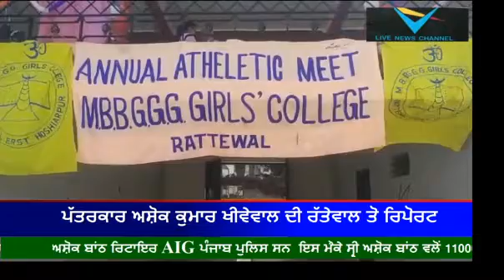M.B.B.G.G.G ਗਰਲ ਕਾਲਜ ਰੱਤੇਵਾਲ ਵਿਖੇ 23ਵਾ ਖੇਡ ਸੰਮੇਲਨ ਮਿਤੀ 18 ਫਰਵਰੀ ਦਿਨ ਮੰਗਲਵਾਰ ਨੂੰ ਹੋਇਆ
ਪੱਤਰਕਾਰ ਅਸ਼ੋਕ ਕੁਮਾਰ ਖੀਵੇਵਾਲ ਦੀ ਰੱਤੇਵਾਲ ਤੋ ਰਿਪੋਰਟ (live news channel)
 M.B.B.G.G.G ਗਰਲ ਕਾਲਜ ਰੱਤੇਵਾਲ ਵਿਖੇ 23ਵਾ ਖੇਡ ਸੰਮੇਲਨ ਮਿਤੀ 18 ਫਰਵਰੀ ਦਿਨ ਮੰਗਲਵਾਰ ਨੂੰ ਹੋਇਆ ਜਿਸ ਵਿੱਚ ਲੜਕੀਆਂ  ਵਲੋਂ ਪੰਜਾਬੀ ਗਿੱਧਾ .200,ਮੀਟਰ ਦੀਆ ਦੋੜਾ.ਗੋਲਾ ਸੁੱਟਣਾ.ਬੇਲੂਆਂਨ ਮੁਕਾਬਲੇ ਆਦਿ ਵਿਚ ਹਿਸਾ ਲਿਆ ਇਸ ਮੌਕੇ DSM ਫੈਕ੍ਟ੍ਰੀ ਟੋਸਾ ਤੋਂ ਸ੍ਰੀ ਸ਼ਿਵ ਚਰਨ  ਜੀ ਜਰਨਲ  ਮੈਨੇਜਰ ਅਤੇ ਸੁਰਵੇਸ਼  ਤਿਵਾੜੀ  ਜੀ ਮੁਖ ਮਹਿਮਾਨ ਅਤੇ ਅਸ਼ੋਕ ਬਾਂਠ ਰਿਟਾਇਰ AIG ਪੰਜਾਬ ਪੁਲਿਸ ਸਨ  ਇਸ ਮੌਕੇ ਸ੍ਰੀ ਅਸ਼ੋਕ ਬਾਂਠ ਵਲੋਂ 11000/-ਰੁਪਏ ਵਿਜੇ ਸਰਪੰਚ ਰਤੇਵਾਲ ਵਲੋਂ 5100/- ਰੁਪਏ ਦਾਨ ਦਿਤੇ ਗਏ ਸ੍ਰੀਮਤੀ  ਡਾਕਟਰ  ਸਤਵੰਤ  ਕੌਰ ਪ੍ਰਿਸੀਪਲ ,ਮੈਡਮ ਸੰਤੋਸ਼ ਜੀ ਸਟੇਜ  ਸੈਕਟਰੀ,ਮੈਡਮ ਬਲਜਿੰਦਰ  ਕੌਰ  ਮੈਡਮ ਮਮਤਾ ਜੀ ਮੈਡਮ ਅੰਜੂ ਅਰੋੜਾ ਜੀ ਪ੍ਰਿਸੀਪਲ CRGK ਸਕੂਲ ਰਤੇਵਾਲ ਅਤੇ ਕਮੇਟੀ ਮੈਂਬਰ ਸ੍ਰੀ ਸੁਵਾਸ਼ ਬਾਂਠ ਪ੍ਰਧਾਨ,ਸੋਮਨਾਥ ਭੂੰਬਲਾ ਸੈਕਟਰੀ, ਪ੍ਰਿਥੀ ਰਾਮ ਸਰਪੰਚ ,ਕੈਪਟਨ  ਪ੍ਰੇਮ ਚੰਦ ਸਰਪੰਚ, ਕਲਾ ਜੈਲਦਾਰ,ਕੁਦਨ ਲਾਲ ,ਡਾਕਟਰ ਸ਼ਸ਼ੀਕਰਨ ਮੈਡਮ ,ਸਰੋਜ  ਮੈਡਮ,ਕਪੂਰ  ਚੰਦ ਹਾਜਰ ਸਨ